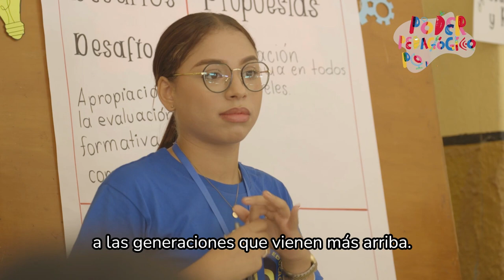La normalista Vanesa Pérez habla de la importancia del papel docente para transformar la sociedad.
"El papel del maestro es de total importancia porque en nosotros está el poder de transformar a las generaciones. Tenemos el gran reto de formar a nativos digitales": Vanesa Pérez, normalista y docente en formación.

🚨Inscríbete aquí en las becas de formación docente